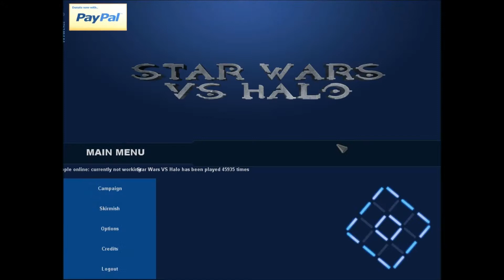Star Wars vs Halo Ep.1 - Campaign Confusion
I take a look at a new up and coming rts game, star wars vs halo, that is currently in alpha.